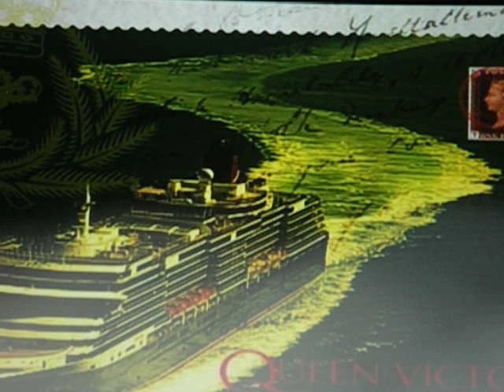Cunard MV Queen Victoria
Part of the video produced by shipbuilders Fincantieri for the handover of Queen Victoria to Cunard on November 24, 2007